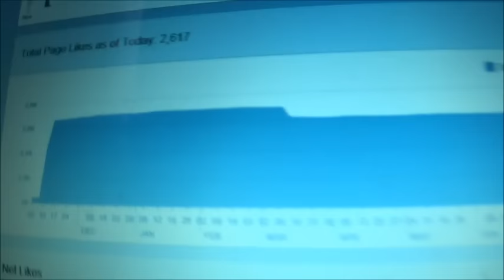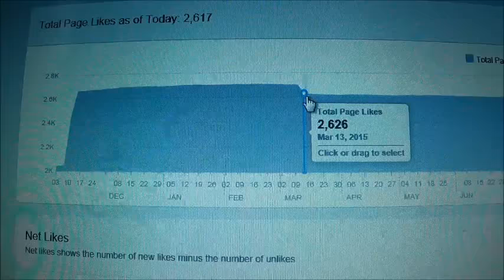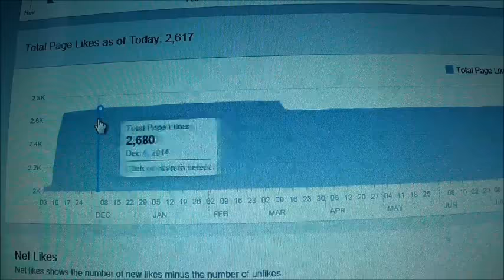Something WEIRD with Facebook Likes? (Doesn't change)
Let me just run down everything that happened. At some point of time on the Facebook Page, the likes jumped up +600 est in about 1-2 weeks. A huge number going for my page leading it up to about 2,700 likes. Months after that, the page acted like normal, getting only a few likes per day, but later, suddenly dropped about 70 likes. Since then, we've barely been able to get out of our average of 2,617 likes total, which I'm asking for help. I wan to see if we can round up enough people to just to a higher number, even if it's just 20 more likes, just to see how it will go. Please share the page, and if you want you can make a video on it, (I said that in the video, but you really don't have to, I'm just putting the idea out there.) or like the page yourself. All just to see if we can get a little more going for it. If you need the link, here it is, and thank you if you choose to support us in any way possible.